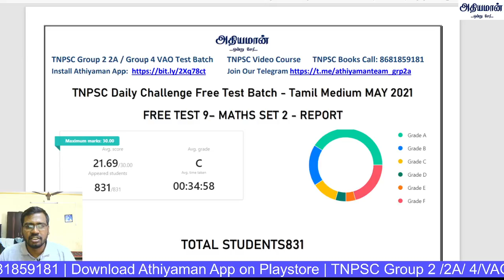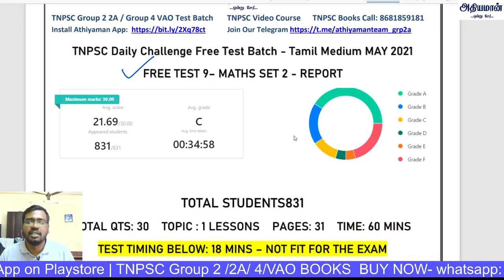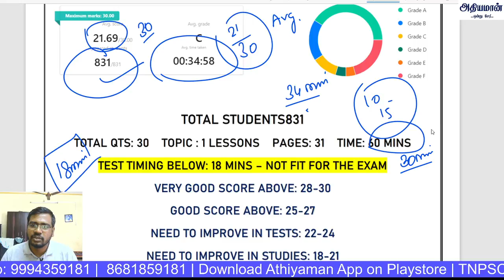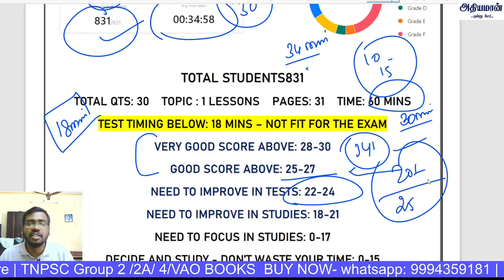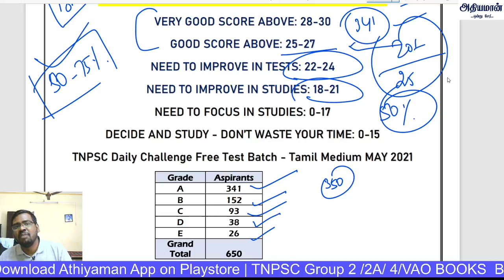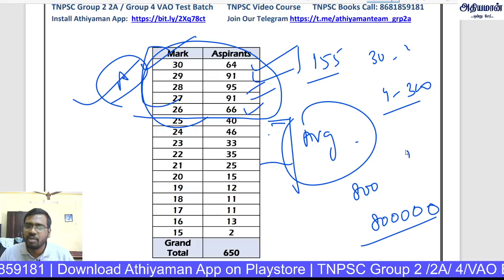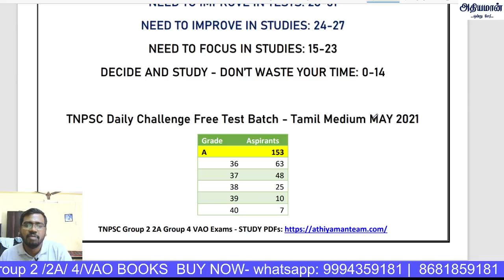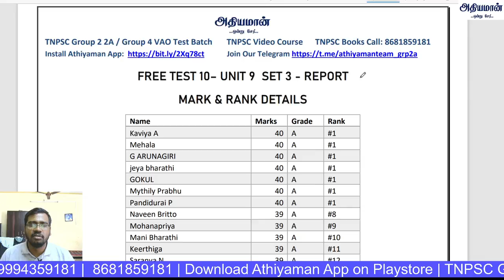ஆசைப்பட்டால் மட்டும் போதாது ? TEST REPORT 9 & 10 Daily Challenge \ Athiyaman Tnpsc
TEST 12 – UNIT 9 STUDY PDF

ORG CODE: ATH

Thanks,
Athiyaman Team.